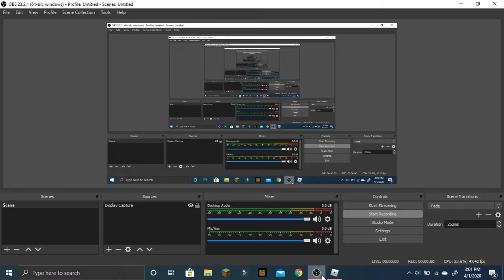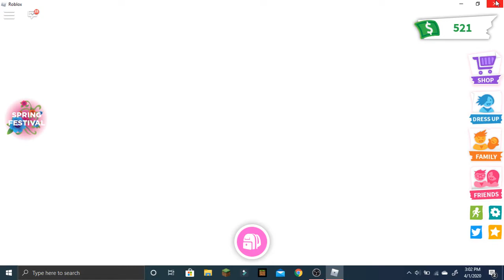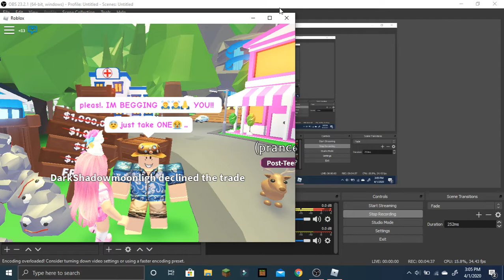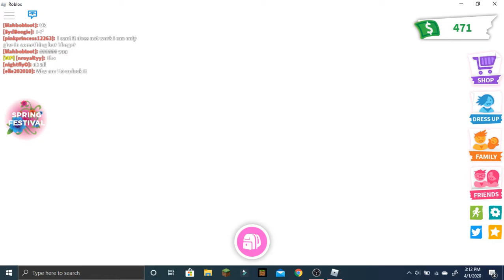DOING RANDOM STUFF IN ADOPT ME!